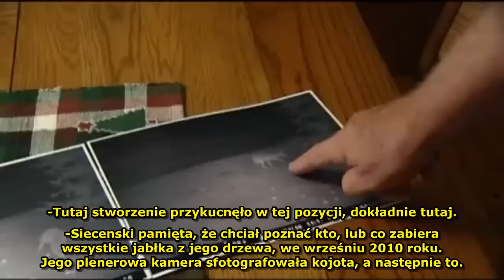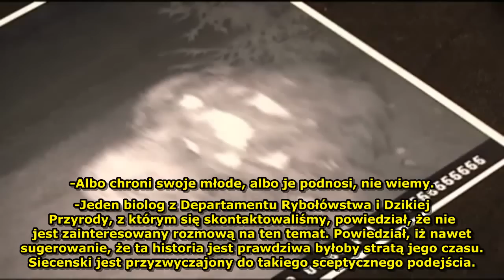Mężczyzna z Vermont twierdzi, że ma dowód na istnienie Wielkiej Stopy [PL]